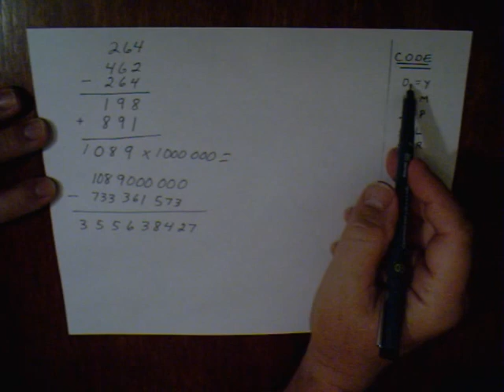April Fool Math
Math trick for all students in your classroom.